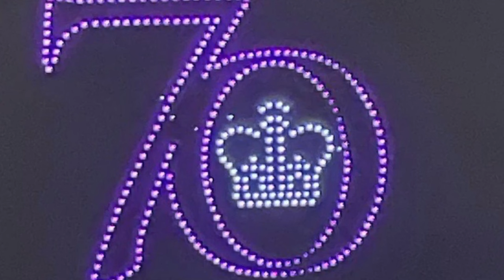QUEEN ELIZABETH PLATINUM JUBILEE CELEBRATIONS - FIREWORKS FROM SMEATON'S PIER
St Ives’ extended weekend of Jubilee partying ends in great style with the fireworks we didn't use on New Year’s Eve due to Covid-19 concerns.More QEII PJ videos and St Ives Town Council's website of how St Ives celebrated the 1953 Coronation

Over 500 St IVES videos and here in more manageable chunks